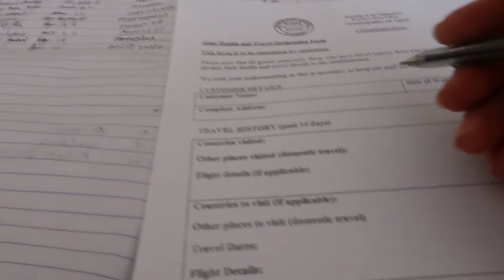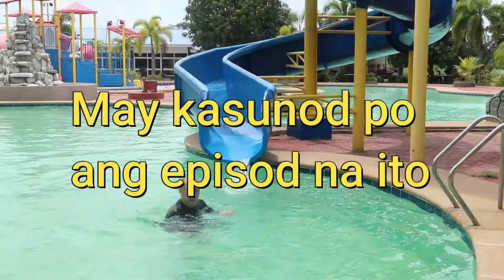SWIMMING SA AGOO, LA UNION | SPLASH TOWN